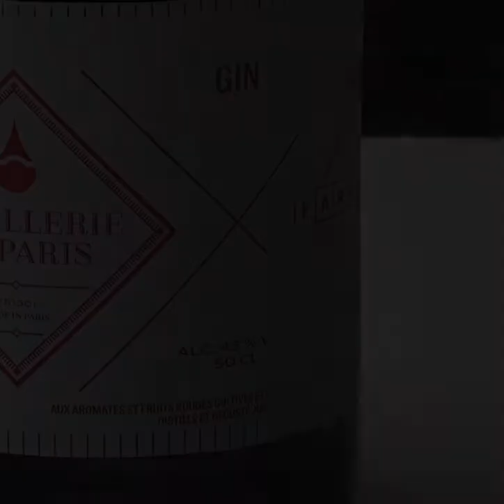Des toits du BHV à la Distillerie